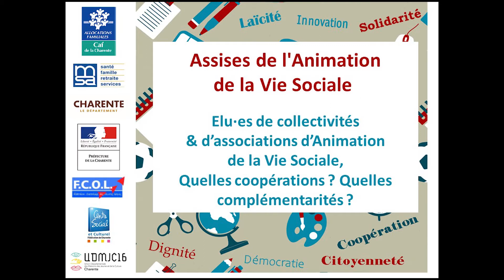Quelles complémentarités entre la Mairie du Gond-Pontouvre et le Centre Social de l'Amicale Laïque ?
"Nous avons besoin de toutes ces personnes qui animent et qui apportent ce lien dans notre ville pour que les gens se sentent bien et puissent se rencontrer."

Merci à Mireille Riou,
Elue du Gond Pontouvre,
en charge de la Vie associative, sportive, jeunesse et petite enfance